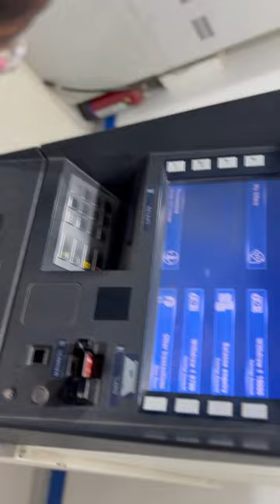How to withdraw money from ATM 8 year girl withdraw money from ATM Machine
Small girl withdraw money from ATM